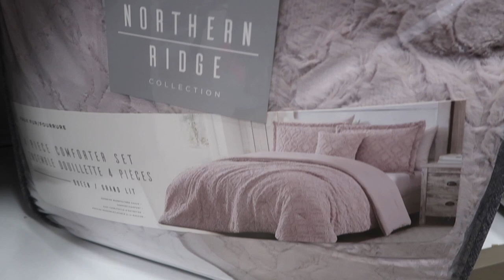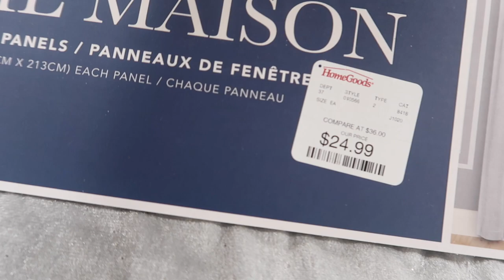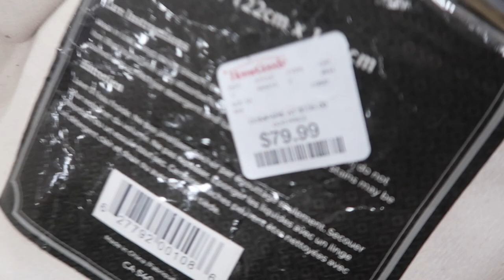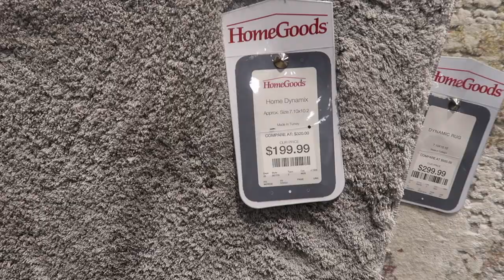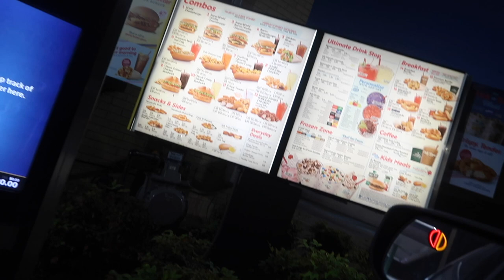Shopping at Home Goods During A Pandemic😷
I know it has been such a long time since I've updated you all on my life and I sincerely apologize, please forgive me! I have not sang for you all in months and it was all for good reasoning lol. Please don't beat me up. I promise I will be back with the song covers and original music in 2021, but for now you can see how a trip to Home Goods During a Pandemic went with me and my family.

Ebony Shadae
Raeford N.C. 28376

Intro Song is: How I get down🎶
Artist: Ebony Shadae

"It Is Already Written"✨